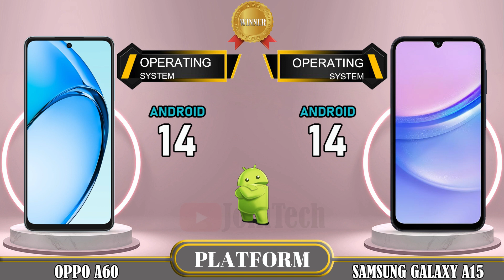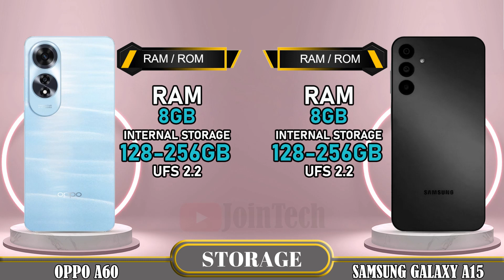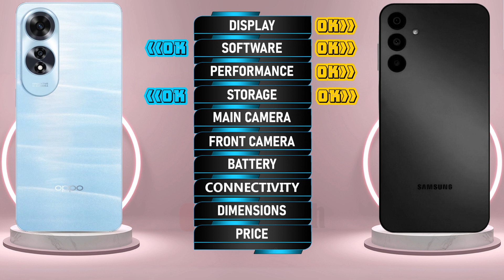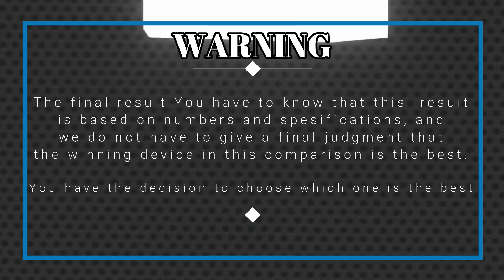🔥 Duel High Tech!! Oppo A60 Vs Samsung A15 Off in a Smartphone Showdown!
Oppo A60 vs Samsung Galaxy A15 | Comparison | Review | Unboxing | Price | Antutu Score
We provide a detailed first look at the Oppo A60, including hands-on specifications and features. The data is sourced from the manufacturer's laboratory, and the actual data may differ due to test environment conditions. You can find the specs and unboxing information for the Oppo A60 in our comparison review. Share your first impressions and any tests you conducted in the comments section, especially when comparing it to the Samsung Galaxy A15. Please note that any Google data used in this video is purely for illustrative purposes, and we cannot guarantee the accuracy (100%) of the information presented.
🔔 Turn on the bell for new upload notification 🔔
Please To: